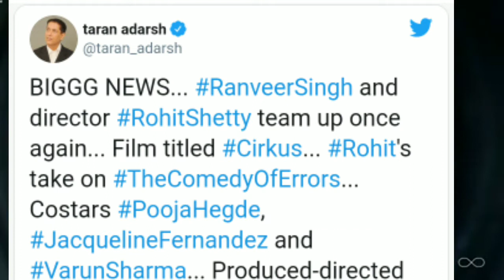Cirkus Official Announcement| Ranveer singh| Pooja hegde| Jacqueline Fernandez| Varun Sharma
Queries solved:
1Cirkus Official announcement Ranveer Singh Movie .
2. Ranveer Singh Ki Film Cirkus Ke bare mai latest news.
3. Rohit shetty aur Ranveer Singh pehli baar comedy film karege.
4.Cirkus latest news.
5.Rohit shetty ki film mai heroines hogi pooja hegde aur Jacqueline Fernandez.
6.Circus movie ko present karege t-series aur reliance entertainment.
7.Cirkus movie 2021 ko nov. Ya dec. Mai release kar sakte hai.
8.Ranveer Singh ish film mai double roll karege.